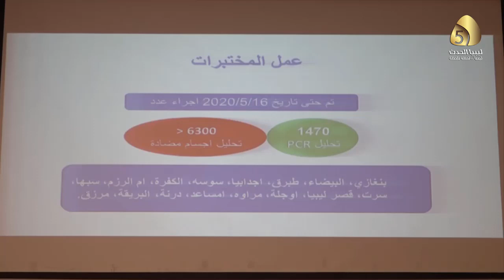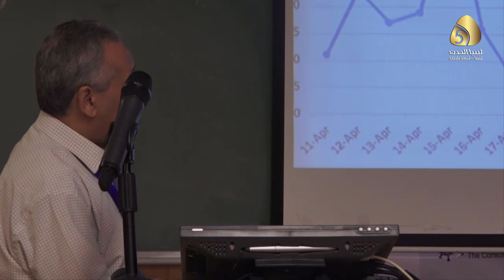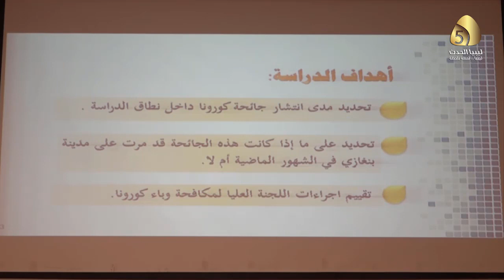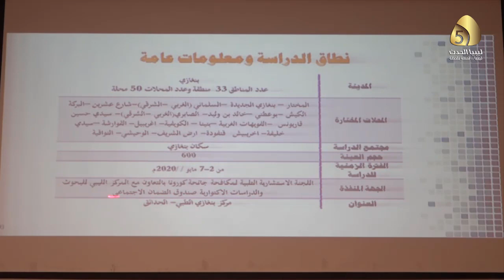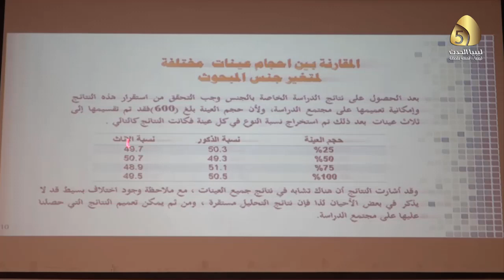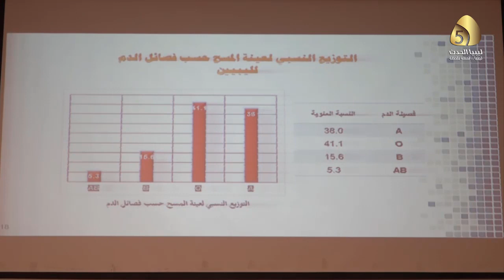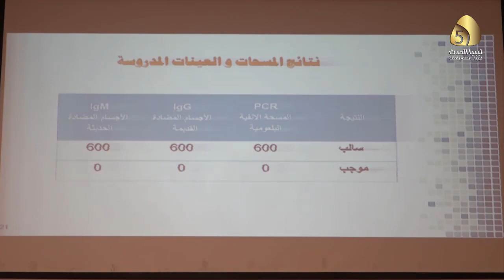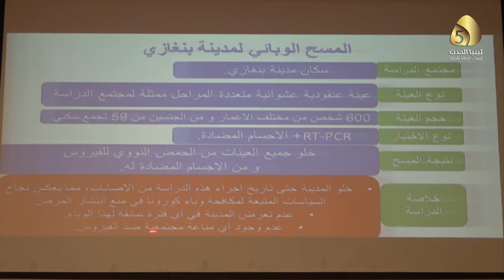المؤتمر الصحفي للجنه الطبية الاستشارية لمكافحة وباء كورونا